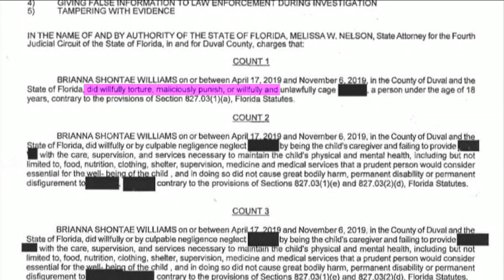Prosecutors: 5-year-old Taylor Williams tortured by mother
VIDEO: The mother of 5-year-old Taylor Williams, who reported her daughter missing last year in what investigators say was a lie from the start, is now charged with aggravated child abuse and tampering with evidence.